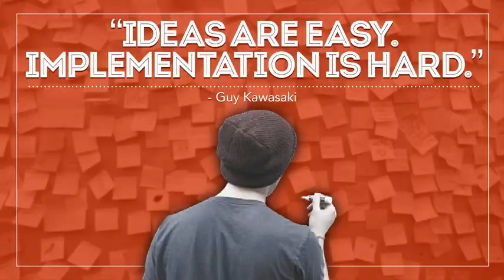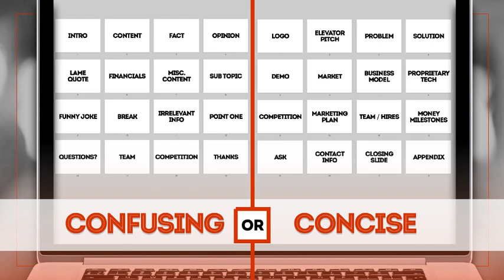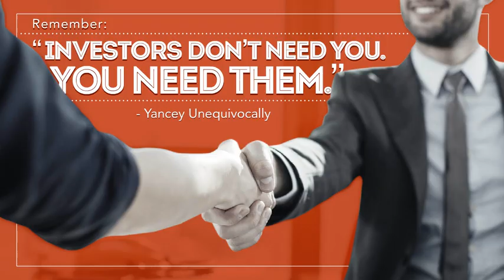4 things to consider before presenting your Startups to Investors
4 things to consider before presenting your Startups to Investors
Author: Empowered Presentations! Presentation Design Company

So, you got a big pitch coming up, do you? Let us help you prepare for it by sharing these 4 tips...

Prior to Your Pitch - 4 things to consider before presenting your Startups to Investors

1. PitchFour things to consider before presenting your startup to investors priortothe
2. BIGpitchcomingup,doyou? So,yougota
3. 4tips: Letushelpyouprepareforit bysharingthese
4. noun. an argument or other persuasion used in selling. Apitchconsists of fourmainparts.
5. The4thone notsomuch. Three of which you can control.
6. one
7. you. Let’s start by focusing on
8. Attire what is your projecting?
9. formal cool&casualOR
10. impression what is their first when meeting you?
11. laidback professionalOR
12. Commitment what is YOUR TO YOUR BUSINESS VENTURE?
13. part-time hobby noturning back OR
14. “Ideasareeasy. Implementationishard.” - Guy Kawasaki
15. two
16. idea Nowaboutyour
17. Market? HOWLARGEISTHEPOTENTIAL
18. niche market global domination OR
19. - Seth Godin isnot “Everyone Remember that: yourcustomer.”
20. Scale howfastcanyou yourbusiness? $5M $4M $3M $2M $1M $0
21. slowand steady fastand furious OR
22. Impact whatlasting willyoumake?
23. thatwas entertaining agame changer OR
24. three
25. Now,let’s tackleyour slidedeck.
26. content howisyour currentlylaidout?
27. confusing conciseOR
28. design howisyour looking?
29. boring boldOR
30. Delivery howisyour ofthepitch?
31. monotone enthusiasticOR
32. “yourpresentationcan yourbusiness.” makeorbreak - Cory Jim
33. four
34. Last,butnotleast,your Which you can’t 100% control (unless, of course, it is your event). audience.
35. couldtheybe? wasinvited? aretheangels? canhelpyou? mightyoumeet? isincharge? hasyourmoney? who…
36. closedoff openand eager OR
37. hecklers whocouldbethe intheroom? Boo! yousuck!
38. complainers supportersOR
39. investors whattypeof couldtheypossiblybe?
40. friendsand family bigventure funds OR
41. ideaYou deck audience Recap: as a person and it’s potential clean & concise energy & engagement + + +
42. “investorsdon’tneedyou. Youneedthem.” Remember: - Yancey Unequivocally

Music Supplied by Tobu:
Artist Name: Tobu - Sweet Story